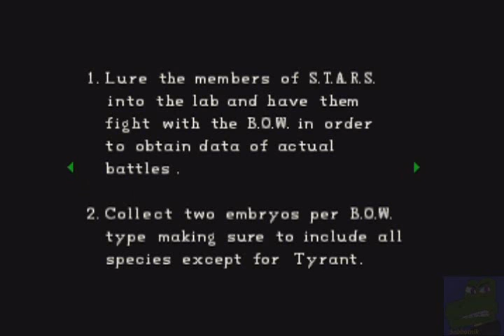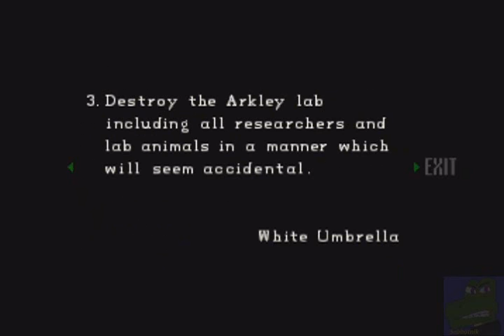Sebbotnik Plays Resident Evil Episode 5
Episode 5: Hunters

I am not a big fan of these monsters, they're a bit extreme.